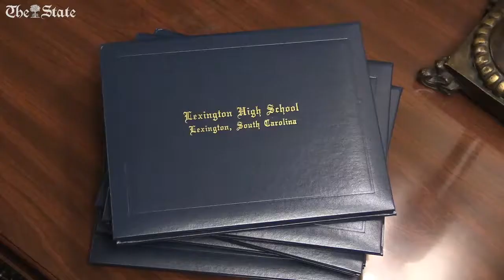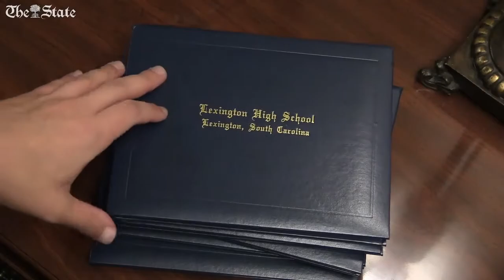How Midlands graduations will look different during coronavirus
Lexington 1's Ryan Pool describes the safety measures put in place to help prevent the spread of the coronavirus during graduation ceremonies.